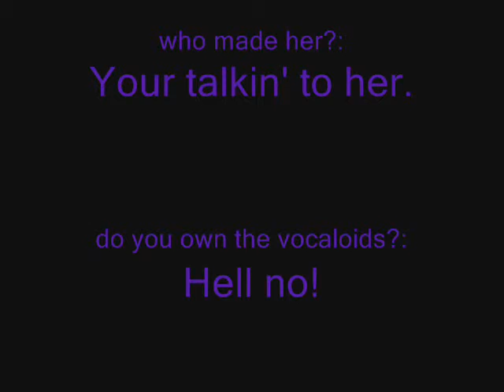Kyu kyu kyu nya short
you all know the Kyu Kyu Kyu nya! dance. I do not ow the song(s) nor the vocaloids(except Mella) the vocaloids belong to Sony Music and "I got a jar of dirt" goes to Pirates of the Caribbean(Dead man's chest). this video is short because my computer is evil.